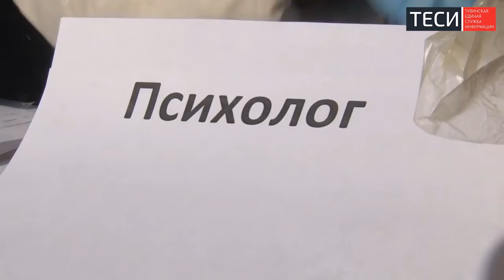Всемирный день психического здоровья отметили в Кызыле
10 октября отмечается международный день психического здоровья, посвященные этому дню мероприятия прошли и в Кызыле на площади Арбата.